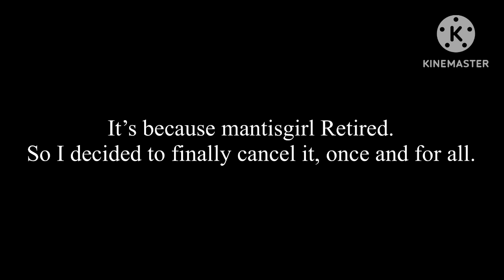Cybernetic Factory Full Song. (Read the description before you go insane)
Yep, cyberbeats are gone. Probably it is because that Mantisgirl Left msm after what she did. So i decided to cancel them.

Sorry for the people who liked the cyberbeats, but all good things must come to an end.

Also, Xarbrash is Absent from the song. So that’s why he is not here.

It’s been a fun ride. But the cyberbeats have to go.

Some of them will be kept by me, while some of them will be given away.

Well, I guess that’s all. Now I can focus on the ROTIW.

Goodbye for now, Cyberbeats.

Cybernetic Adventure
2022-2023